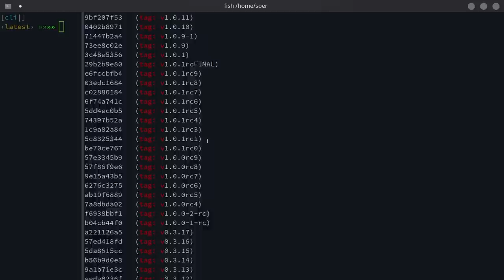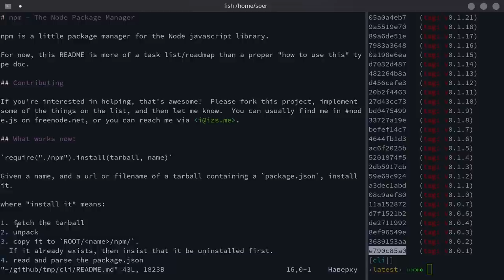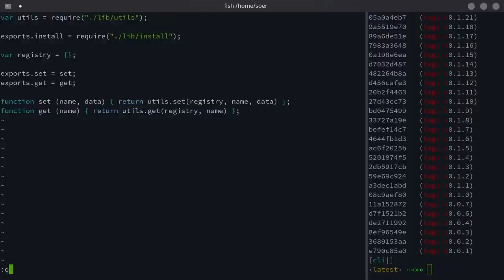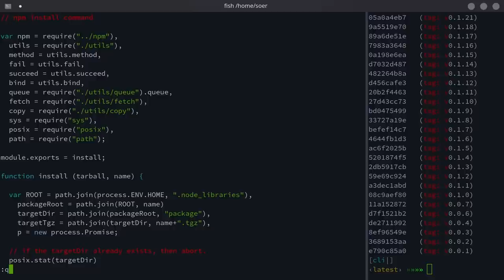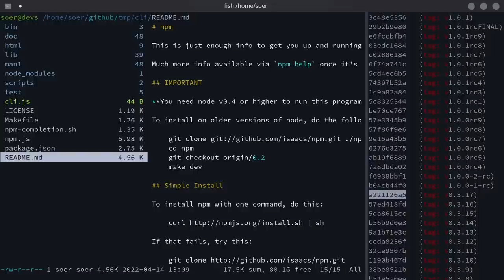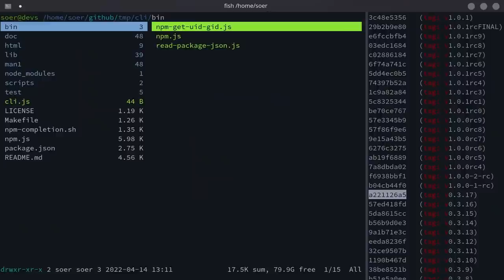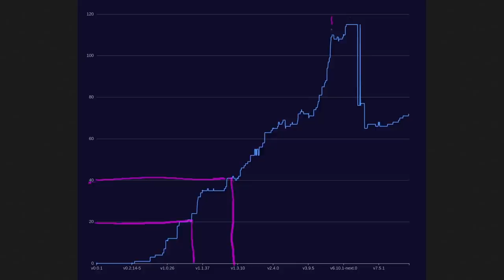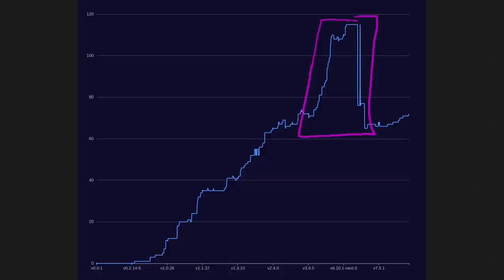Анализирую NPM (начало)